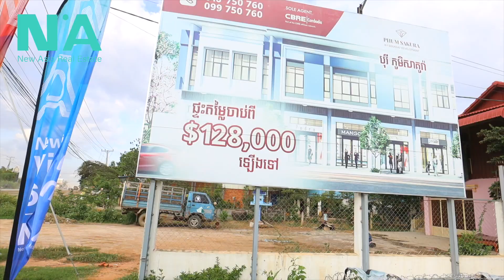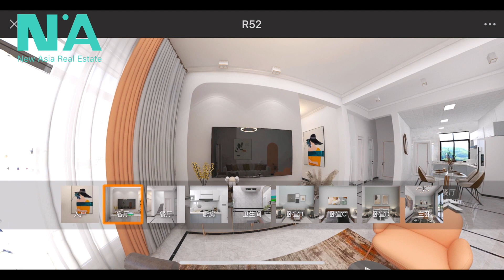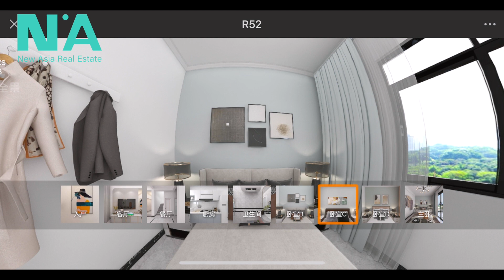华人创业人在柬埔寨开发的别墅园区｜柬埔寨N.A新亚洲别墅｜在东南亚拼搏的华人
微信:mehani0304
Line: hojune00
广告策划
柬埔寨市场推广
拍摄&剪辑
剪辑视频
可长期合作
房屋转手出租
公司注册
猎头招聘如果您在海外，请YouTube 搜索 CAMBODIA華人信息
广告推广平台：微信公众号，抖音，头条，西瓜，YouTube，Facebook

如果您在海外，请YouTube 搜索 CAMBODIA華人信息
如果您在國外，請YouTube 搜索 CAMBODIA華人信息
想了解柬埔寨，请联系我。
캄보디아에 대해 알고 싶다면 저에게 연락하십시오.